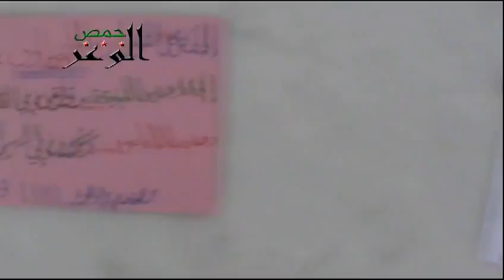شام حمص حي الوعر التحضير لجمعة مخيمات الموت 11 1 2013